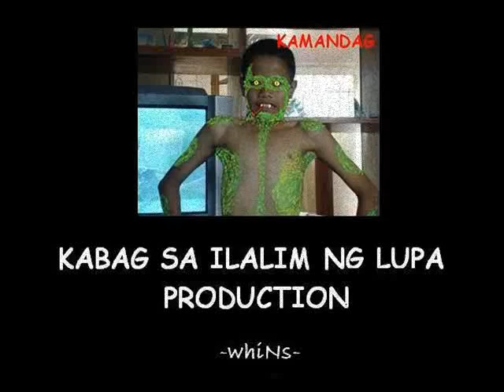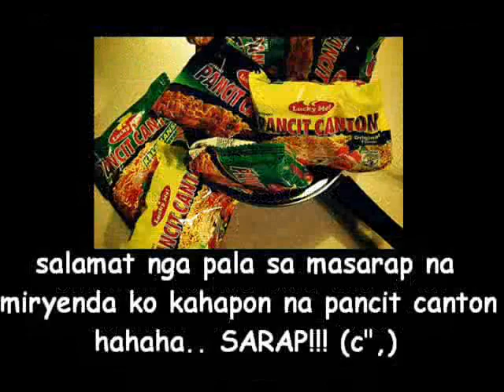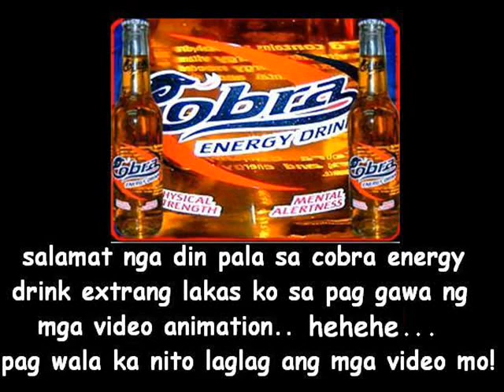Sulat - Moonstar 88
FACEBOOK FANPAGE 4rth video animation hehe watch nyo nalang po thankyou :D